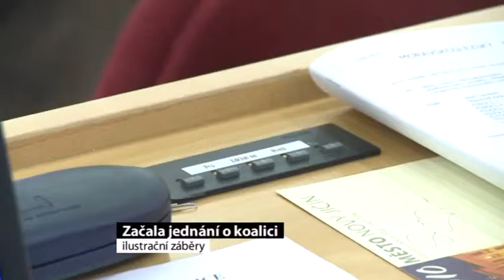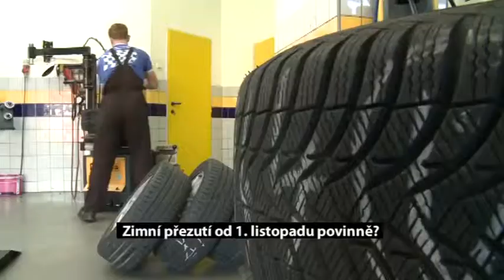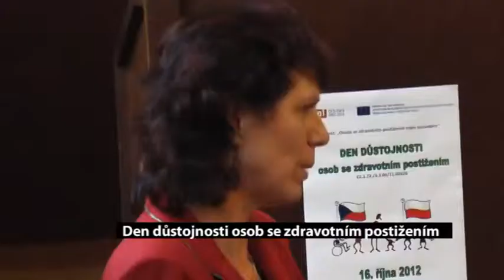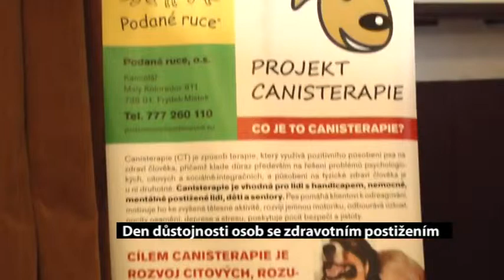Den důstojnosti osob se zdravotním postižením - 16.10.2012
Záznam reportáže TV Polar